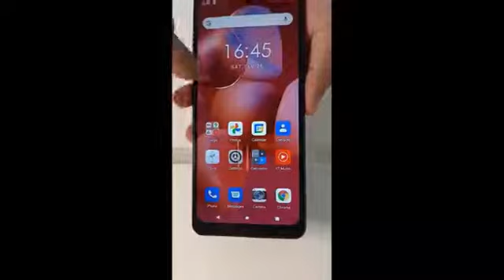X80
EXCELLENT LETHER SMART PHONE ,YOU DESERVE IT .
X80 6.82 INCH 4G VOTLE
ANDROID: 11
CAMERA: 13MP+5MP PRIMRY CAMERA ,8MP FRONT CAMERA
ROM :64GB
RAM :4GB
CPU  :MTK6762
LOOKING FOR YOUR AGREESIVE FEEDBACK.